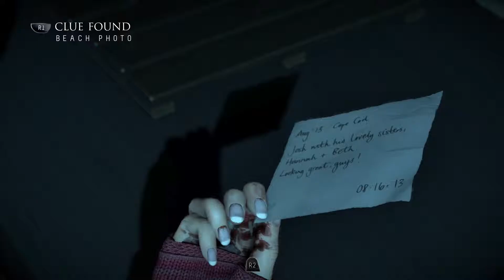Until Dawn: In Heaven Together, Now - Screen Peekers (Part 16)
Shortly after we leave Matt in a situation that sure makes Jeff look good, we're back to Amy and Chris, who are having the time of their life exploring what appears to be a haunted house--complete with creepy dolls and beckoning ghosts. It's like two different games!